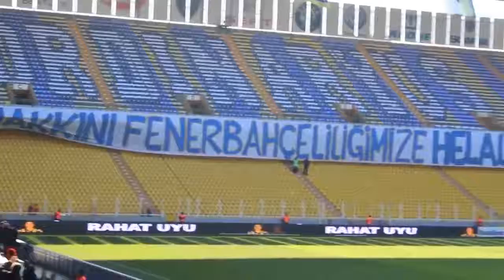Efsanemiz Lefter Küçükandonyadisi vefatından beri doğru düzgün anmıyoruz bile.